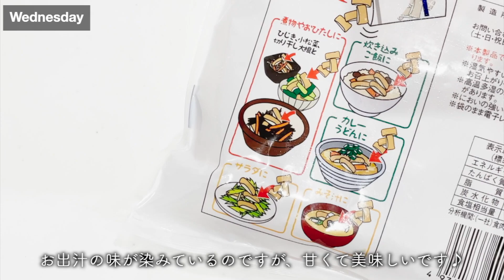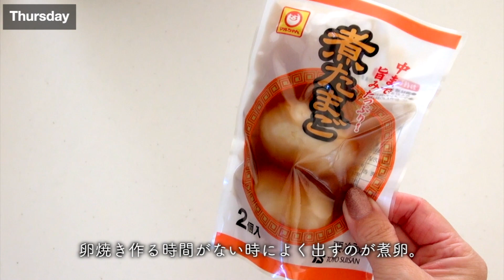【小学生】学校のある日の朝ごはん｜５日分紹介！夜ご飯リメイク有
私の起床時間は6時半〜7時です。

▼お仕事のご相談、ご依頼はこちらからお願い致します▼

▼オススメアイテムを楽天ルームにまとめています▼

▼お手紙とプレゼントの宛先はこちら▼
〒107-6228

FOLLOW ME

Yours truly